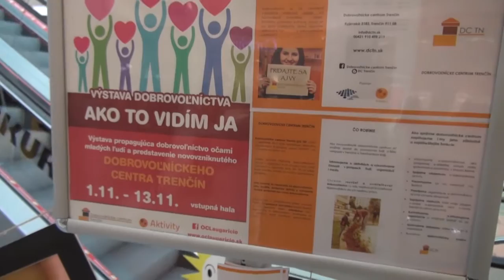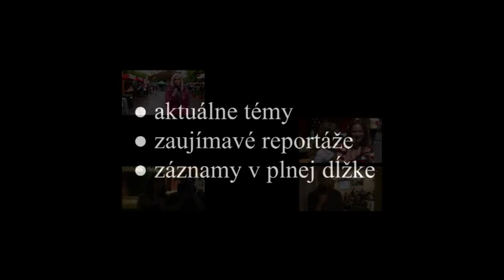Dobrovoľnícke centrum už aj v Trenčíne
Dobrovoľnícke centrum Trenčín vzniklo v septembri 2015 pod záštitou dlhoročne pôsobiaceho Kultúrneho centra Aktivity. Pri príležitosti svojho vzniknutia zorganizovali dobrovoľníci v OC Laugaricio výstavu svojich fotografií pod názvom „Ako to vidím ja.“